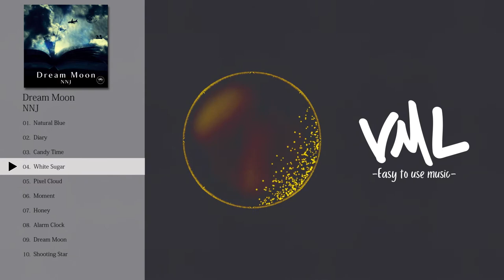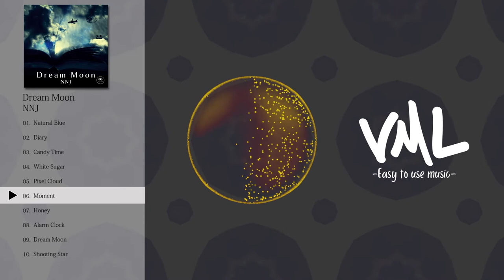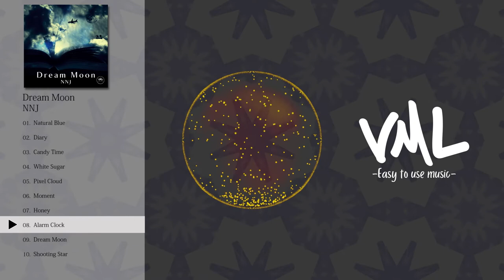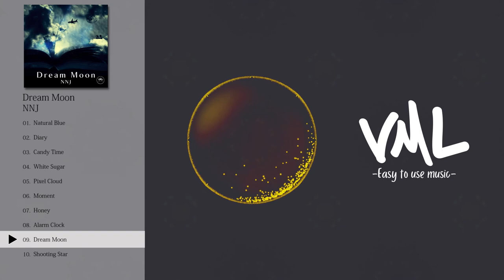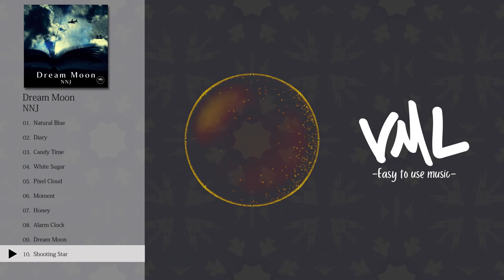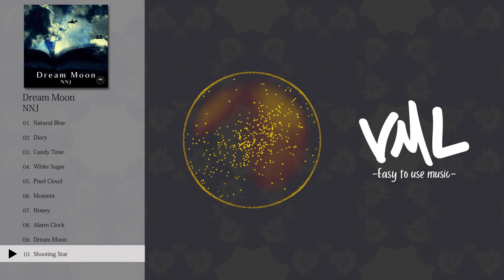NNJ｜Dream Moon｜[VML]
---Tracklist---
0:00 Natural Blue
2:33 Diary
5:15 Candy Time
7:23 White Sugar
10:13 Pixel Cloud
12:34 Moment
14:42 Honey
17:08 Alarm Clock
19:20 Dream Moon
22:23 Shooting Star